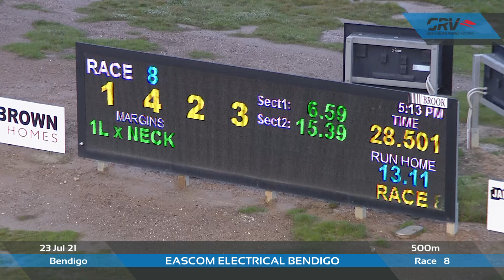BEN FRI 23 JUL 21 R8